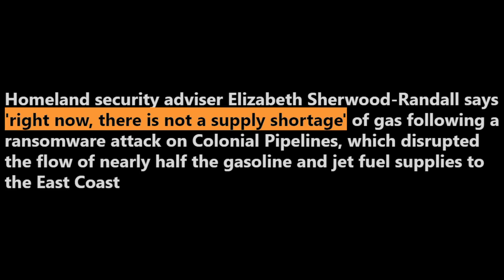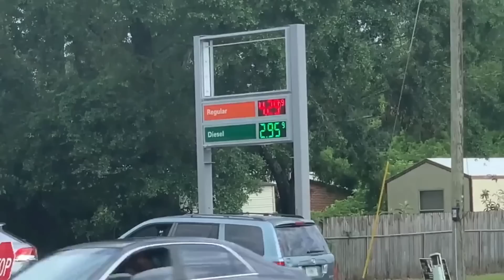The Gas Apocalypse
The Mad Max sequel is looking good.

Trends